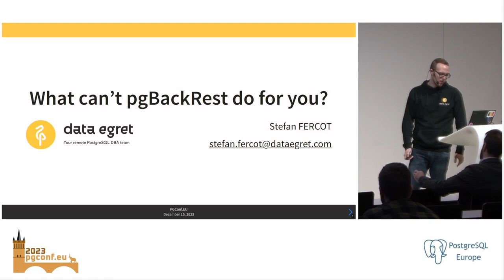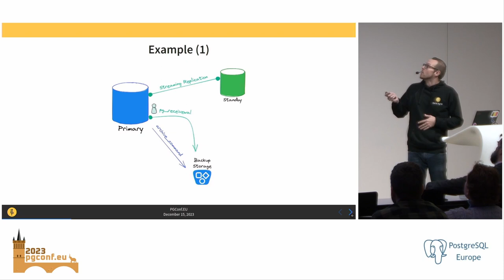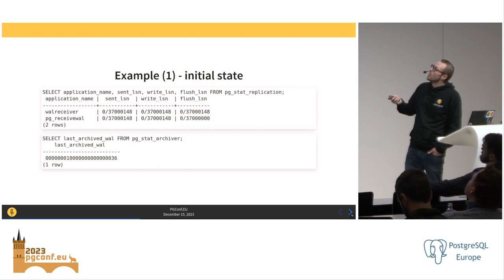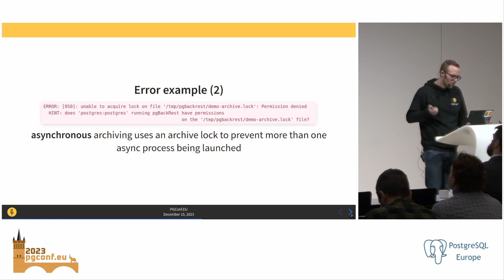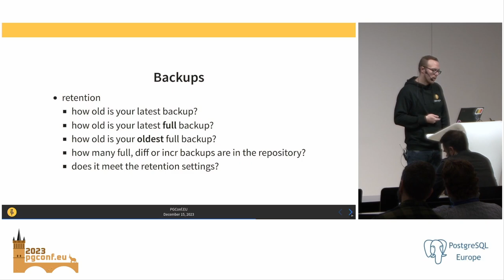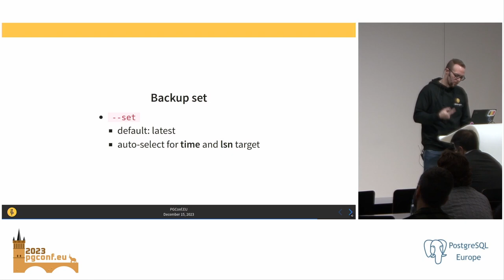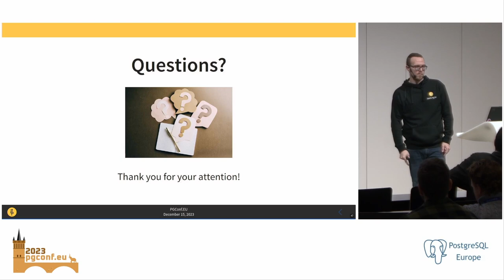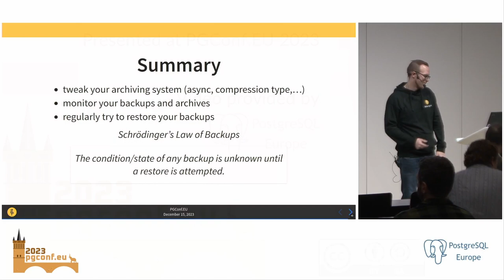Stefan Fercot: What can't pgBackRest do for you? (PGConf.EU 2023)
pgBackRest, the powerful backup and restore tool for PostgreSQL, has been widely embraced by the community for its robustness and efficiency. However, every tool has its limitations, and pgBackRest is no exception.

One area that begs for further exploration is its archiving system, which plays a vital role in enabling Point-in-Time Recovery (PITR). During this session, we will embark on a journey to uncover the missing features in this area and delve into the innovative solutions provided to enhance PostgreSQL WAL archiving effectiveness.

While taking a backup might sound easy, restoring it to reach a specific target isn't that obvious. We will then explore the challenges faced by users and database administrators to achieve a successful recovery.

The talk will be focused on three main areas:

- Archiving Configuration: Analysis of the current archiving possibilities and their limitations Optimizing archiving performance by leveraging parallelism and various compression algorithms

- Improved Monitoring and Reporting: The importance of monitoring and reporting the backups and archiving system state Analysis of the existing monitoring and troubleshooting capabilities in pgBackRest Suggestions for enhanced metrics and alerts

- Advanced Point-in-Time Recovery (PITR) Capabilities: Analysis of the current restore options in pgBackRest, introducing additional granularity to reach specific recovery targets Leveraging advanced recovery techniques for partial data restoration

By attending this talk, participants will gain valuable insights into some limitations of pgBackRest and learn about potential solutions to fill the gaps. Whether you are an experienced PostgreSQL user, a database administrator, or an enthusiast exploring backup and restore options, this session will provide you with a fresh perspective to enhance your PostgreSQL data protection strategy.